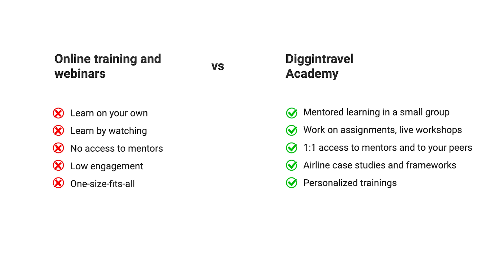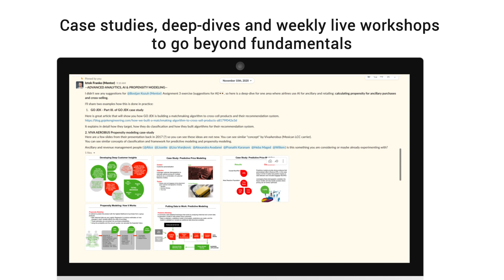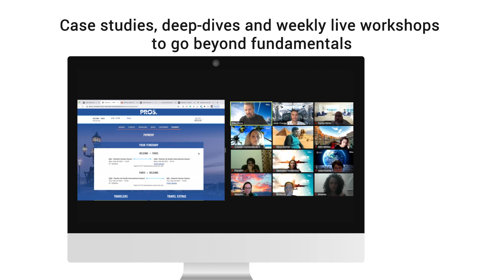Diggintravel Airline Digital Academy Trailer [2021 Edition]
Diggintravel 2021 Airline Digital Retailing Academy - the only digital training designed by airline pros for airline pros!